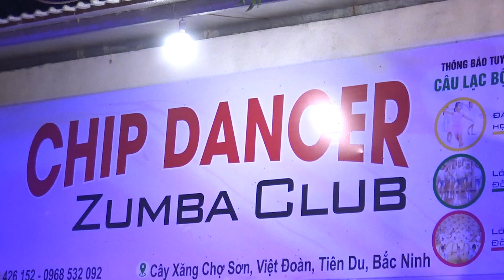DAN VU THỂ THAO 0 3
Quay Phim Đức Hô  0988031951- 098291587
 Quý khách bạn bè thấy hay xin bấm Vào Kênh   ĐĂNG KÝ  để  lưu phai hàng năm khi xem nhé